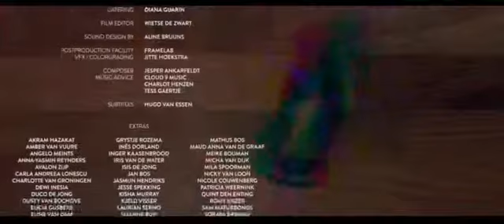Turn It Around (Dutch Gay-themed Movie) [English Subtitles]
TurnItAround Dutch Gay ShortMovie Gay short movie made in the Netherlands, with English subtitles Gay love story of 2 teenage boys, who fell in love with each other, right there, at the party, playing a popular kissing game called spin the bottle with the rest of their friends. Spinning the bottle plays a big part in finally admitting their true feelings. Music found in this short movie is sole property of © nikitaventures (NL) Made in 2019 by © 3LAB (NL) Ownership of this entire short movie belongs solely to © 3LAB (NL) This video is distributed on YouTube by © NPO 3 (NL) ® nikitaventures (NL) All rights reserved. The original version in HD, all in Dutch, and without any subtitles whatsoever, can be found Enjoy the movie!